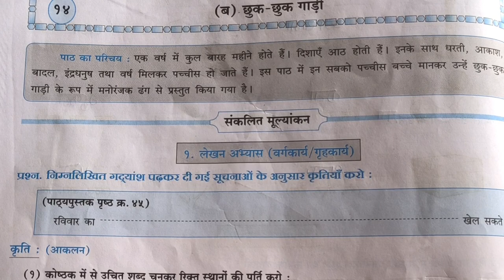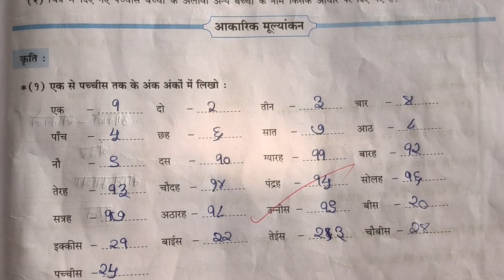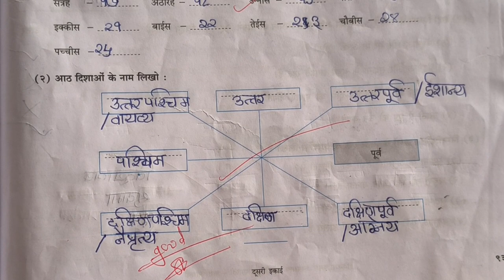१४. ब) छूक छूक गाडी/ हिंदी सुलभभारती व्यवसाय कक्षा पाचवी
१४. झुक झुक गाडी स्वाध्याय इयत्ता पाचवी विषय हिंदीसंपूर्ण स्वाध्याय इयत्ता पाचवी विषय हिंदीtehar std5/sub hindi
13.राष्ट्रीय त्योहार संपूर्ण स्वाध्याय इयत्ता पाचवी विषय हिंदी
दुसरी
१.गाव और शहर
२.जीवन
३.भाई भाई का प्रेम
४.बालिका दिवस
५.रोबोट
६.जुडे हम
७.बोध
 समनविरुद्ध
८.बीच
९.मुझे पहचानो
१०.मुझे जानू
११.वीरों को प्रणाम
१२. राष्ट्रीय
१३.हम अलग रूप एक
१४.झुक झुक गाडी
 मेनी बचाव
१७.निरीक्षण
१८.चलो -चले